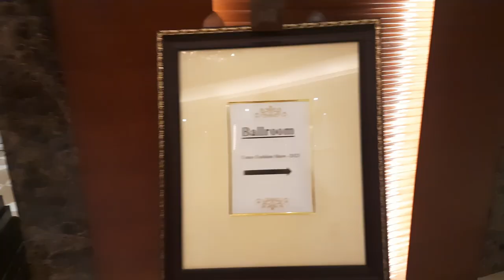Fashion Fiesta Ramp walk.. Quick vlog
Hello makkale!